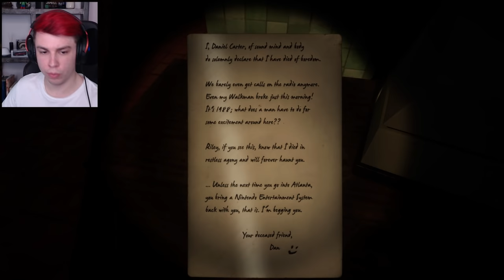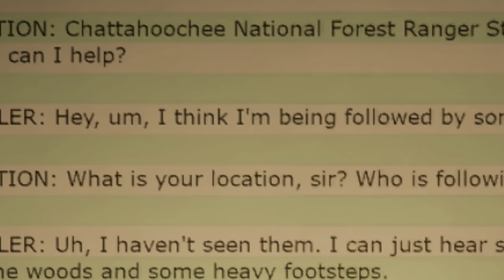WARNUNG (wirklich gruselig): Das BESTE Siren Head Game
Bestes Siren Head Spiel | Sirenhead Retribution Horror Game mit Sev